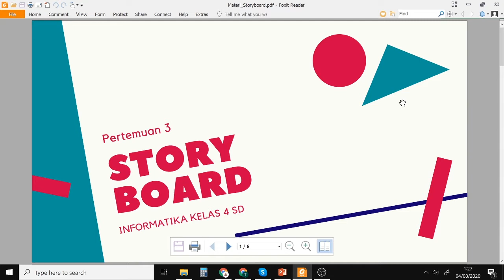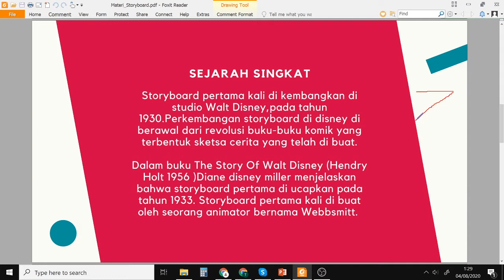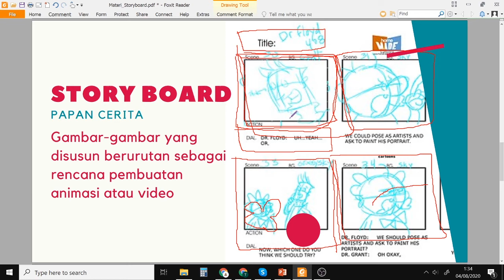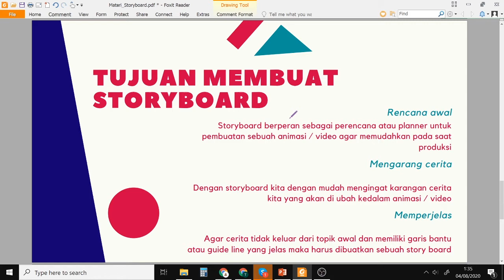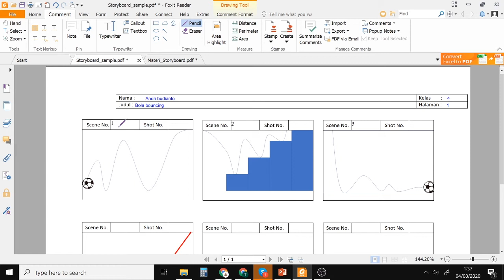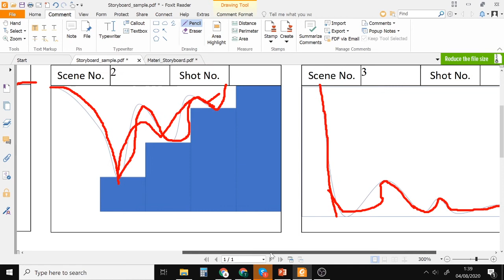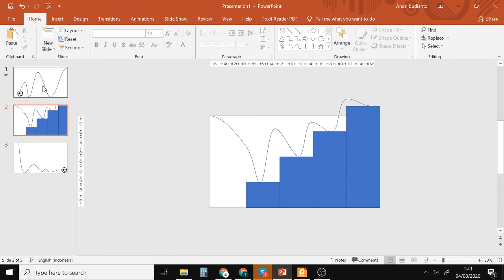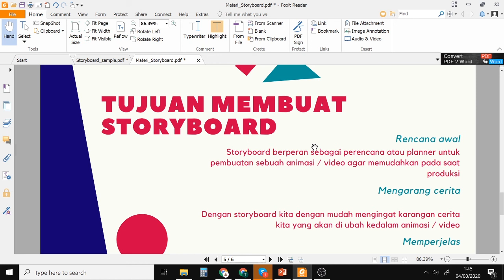Membuat storyboard | belajar dari rumah | informatika kelas 4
Belajar dari rumah adalah metode pembelajaran selama pandemi covid. belajar dari rumah merupakan alternatif belajar sebagai pengganti tatap muka di karenakan belum adanya agenda untuk kembalinya belajar normal disekolah.

Aritmatika dasar excel